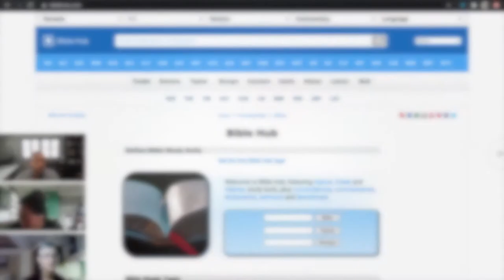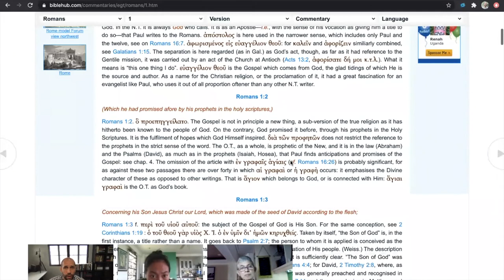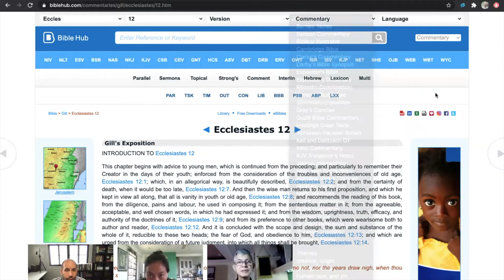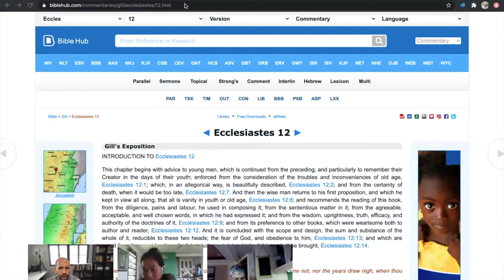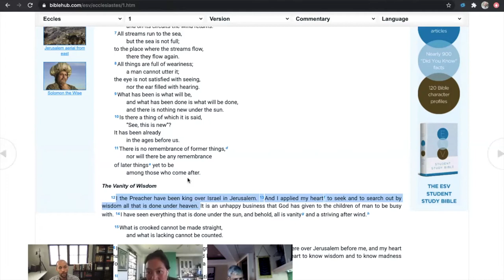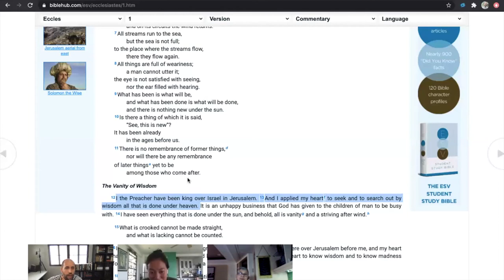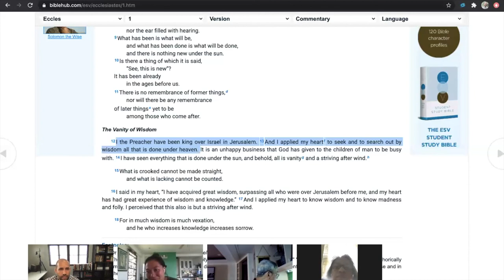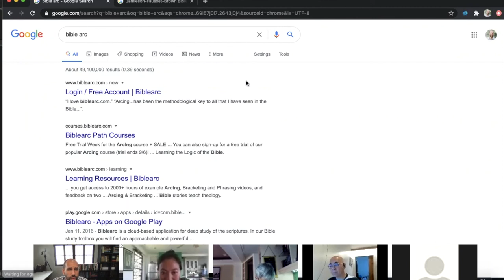Hermeneutics - Workshop - Choosing commentaries on Bible Hub and StepBible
This is an informal workshop introducing students to choosing commentaries on Bible Hub and StepBible.